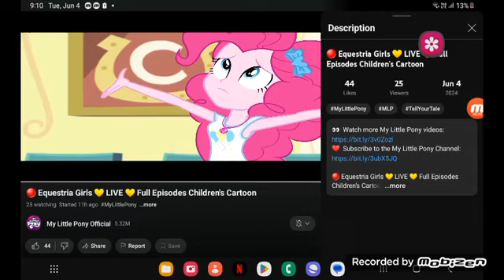August 5, 2024